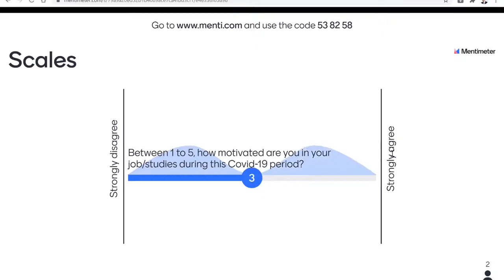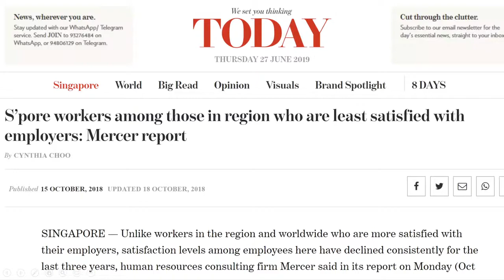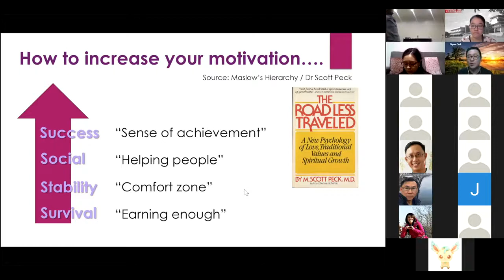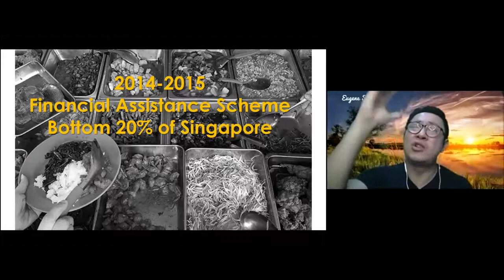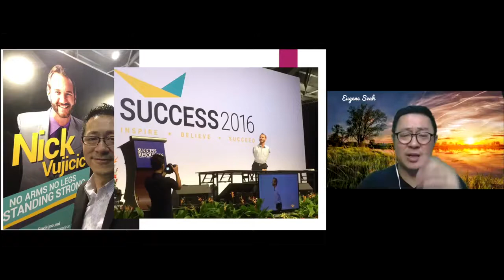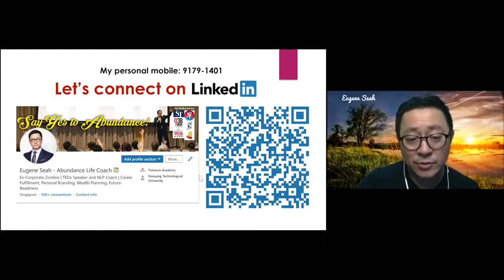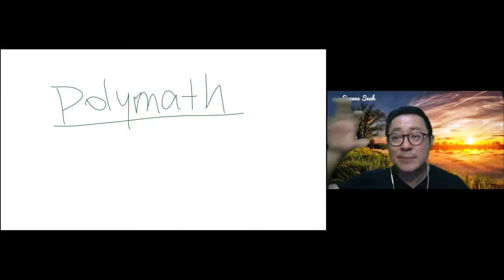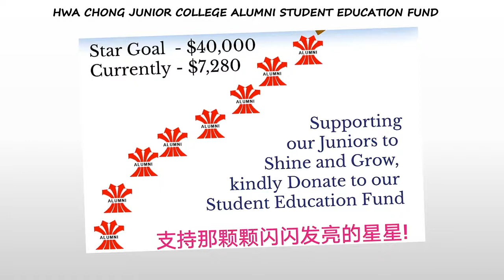Hwa Chong Conversations — How To Stay Motivated During Covid 19 by Eugene Seah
This webinar is first of a series of Hwa Chong Conversations organised by Hwa Chong Junior College Alumni, in collaboration with Hwa Chong Institution's Education and Career Guidance Dept. This is in hopes of fostering conversations within the Hwa Chong community, and to provide a platform for alumni to share their life experiences, career journeys, and inspirations.

Speaker: Eugene Seah
Moderator: Grace Tan Hong Yan
Video producer: Celine Vien Andriana

This video is intended for limited publication only, and all property rights in the material presented, regarding common-law copyright, are expressly reserved to the speaker or Hwa Chong Junior College Alumni. No statement or presentation meeting is to be regarded as dedicated to the public domain. Any sound reproduction, transcript or other use of the material presented at this course without the permission of the speaker or Hwa Chong Junior College Alumni is prohibited to the full extent of common-law copyright in such material.